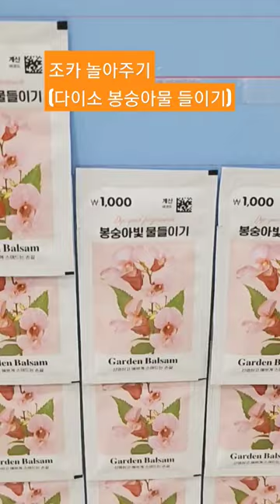조카 놀아주기 (봉숭아물 들이기) Self-nail with Garden Balsam powder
봉숭아꽃으로 하는게 색이 더 예쁜 것 같긴해요. 그렇지만 랩으로 손 꽁꽁 안 묶어도 되고 계절 관계없이 아무 때나 할 수 있어서 편하긴 하네요.